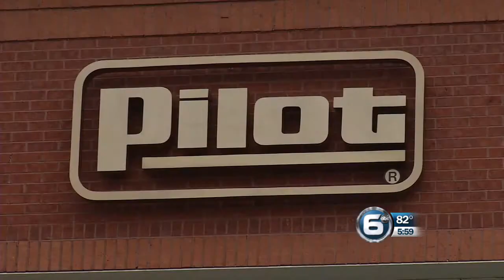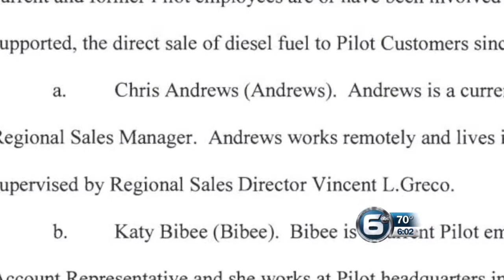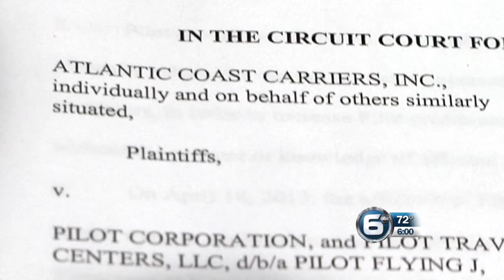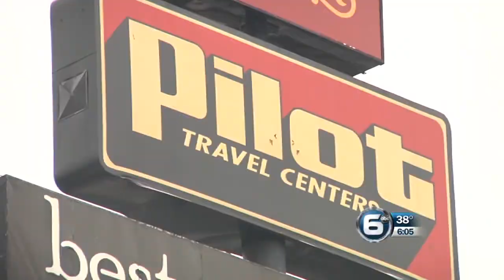Samantha Manning "Best Continuing Coverage" Murrow Awards